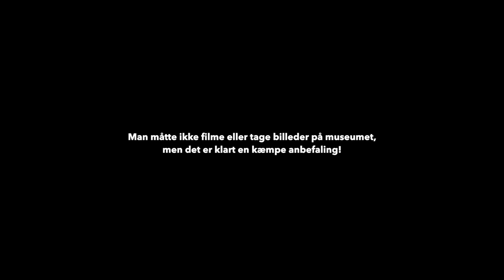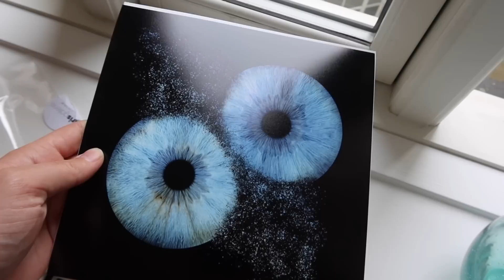VLOG: Spontan 4-dages tur til Amsterdam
Denne video er lavet i samarbejde med Chapter

I kan få en gratis 60-dages prøveperiode med min rabatkode "LOUISEMADSEN60"

+ Navn: Louise Schaumborg Madsen
+ Alder: 20 år
+ Højde: 169 cm
+ Student: 2021
+ Fødselsdag: 5. marts 2002
+ By: København
+ Startet på YouTube: sommerferien 2013 (11 år)
+ Outro sang: Mary J. Blige - Family Affair (DRKTMS Remix)

+ Main kamera: Canon 70d
+ Objektiver: 50mm & 18-135mm
+ Vlogging kamera: Canon powershot G7X
+ Mikrofon: RØDE
+ Redigerings program: Final Cut Pro X

thnx